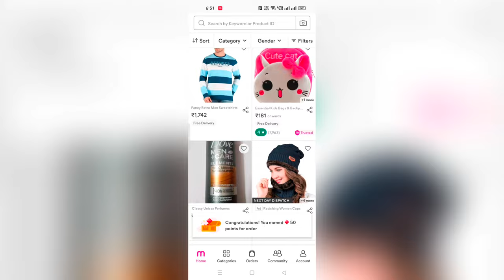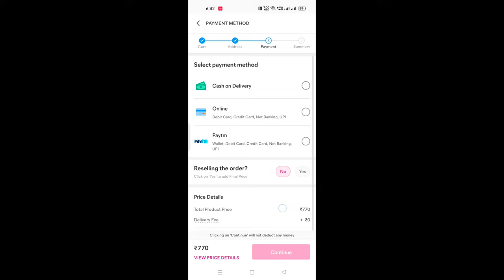"Huge Meesho Haul" | Kurta Set Haul | Under Rs900/- Only | Try-On | Style By Bhumika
MEESHO Dress Material | New Arrival Under Rs1098/-

In today's video am gonna talk MEESHO kurta set haul. 5 kurta set under Rs900/- only. Affordable plus party wear kurta set haul. hope you like this video if you really did please subscribe to my channel (style by Bhumika) and hit the bell icon so you get the notification when ever upload video on my channel.

Meesho kurta set code below -
1. s-47010532
2. s-21117369
3. s-42034505
4. s-11008858
5. s-32644898

I am creating videos about how to style and style tips related to clothes, accessories, footwear etc. minimum number of clothes but maximum of styles.

lovelove
Bhumika tiwari.